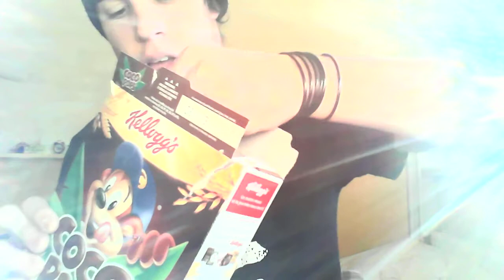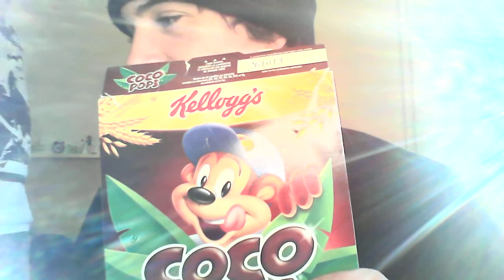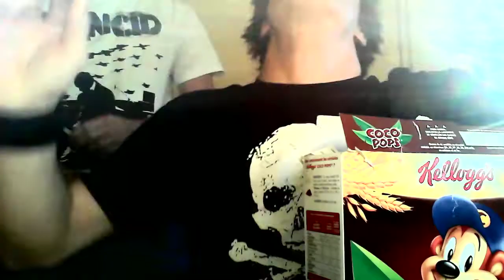Happy Year happy friend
La Réunion manque mais quélques personnes comme lui son présent FISIKEMEN
Cette année est pour nous READY ON VA TROU L'CUL , HOLE MY FUCKING ASS yeahhhhhhhh!! :Dude